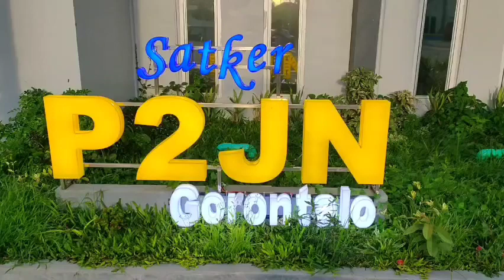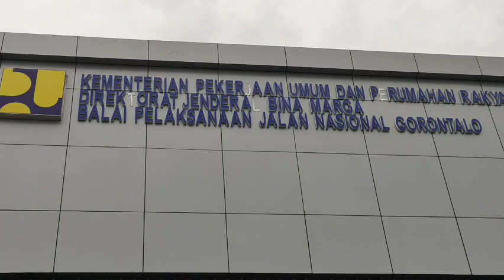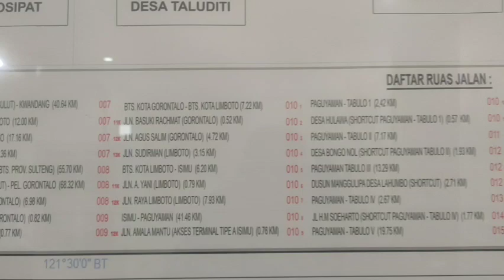Balai Pelaksana Jalan Nasional Provinsi Gorontalo - 2023